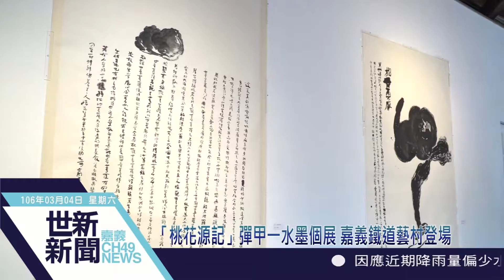世新新聞 「桃花源記」彈甲一水墨個展 嘉義鐵道藝村登場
106年3月04日(六)世新新聞

「桃花源記」彈甲一水墨個展 嘉義鐵道藝村登場

東晉文學家陶淵明所寫的桃花源記，描述漁夫進入桃花源，讚嘆如仙境般的美景以及居民的快樂生活。即日起在嘉義鐵道藝術村5號倉庫登場的「桃花源記」水墨個展，畫家彈甲一喜愛毛筆在紙上行走的感覺，有種期望自由暢遊水墨世界的態度，因此以「桃花源記」為創作主題，展現自由熱情的風格，值得欣賞。